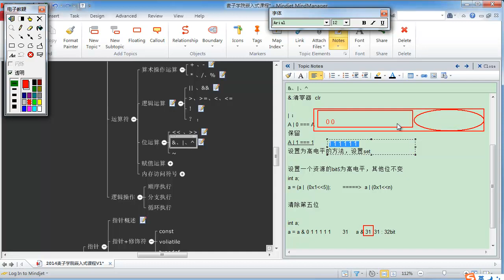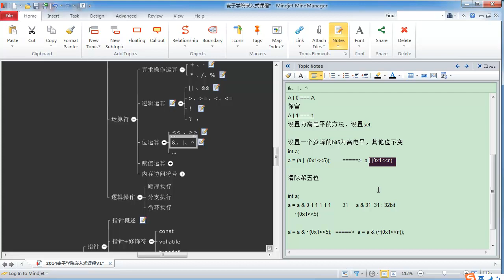嵌入式C语言高级 语法概述23 位运算符二与或运算符